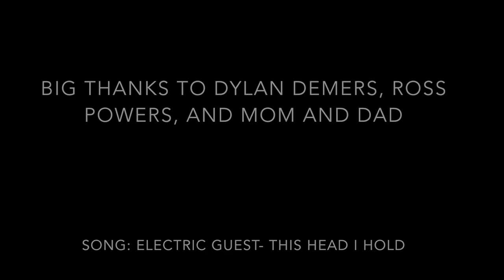Andreas Muller 2016-17 Snowboard Season Edit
2017 Season Snowboard Edit
Song: Electric Guest: This Head I hold